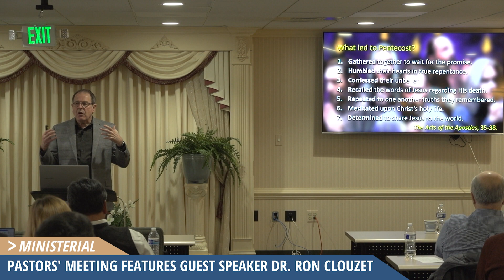Chesapeake Currents TV - Episode 30 (1-20-24)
In this week's episode:

HVA students visit the National Museum of African American History and Culture; Hispanic youth and young adults gather for their annual retreat; and guest speaker Ron Clouzet presents at the first pastors' meeting of 2024.

For more information about the Chesapeake Conference of Seventh-day Adventists, visit ccosda.org.